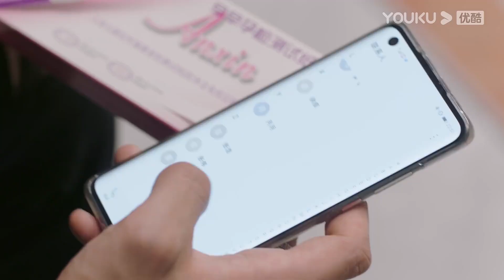【HIGHLIGHT】顾嘉心准备去国外深造，却意外发现赵江月怀孕了？！| 不会恋爱的我们 Why Women Love | 优酷宠爱剧场 YOUKU ROMANCE